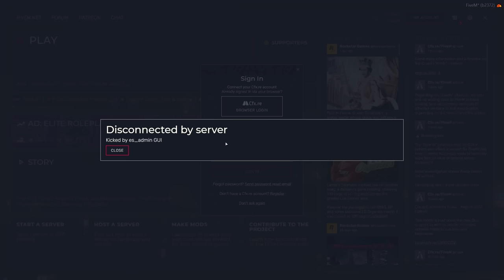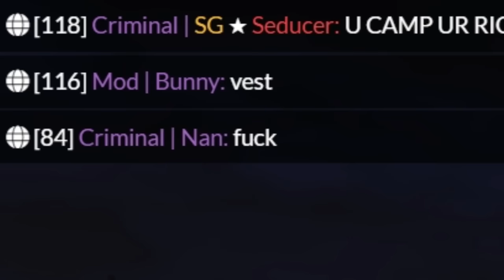we abused admin powers... GTA 5 RP